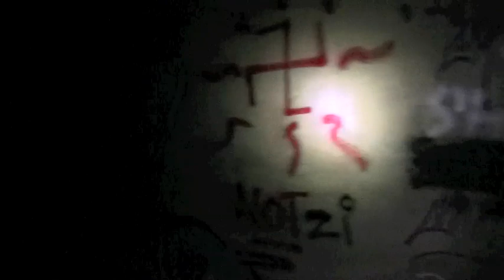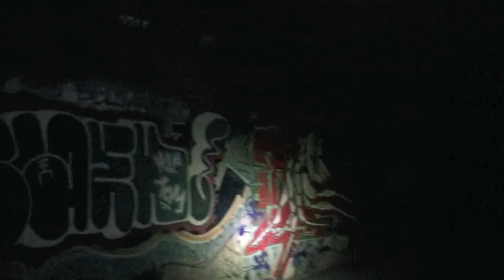Beneath Bisbee - Underground Street Art.m4v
A flashlight tour of the street art in the tunnels beneath Bisbee, Arizona.